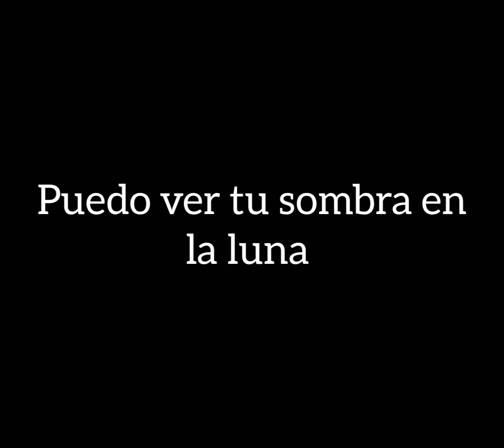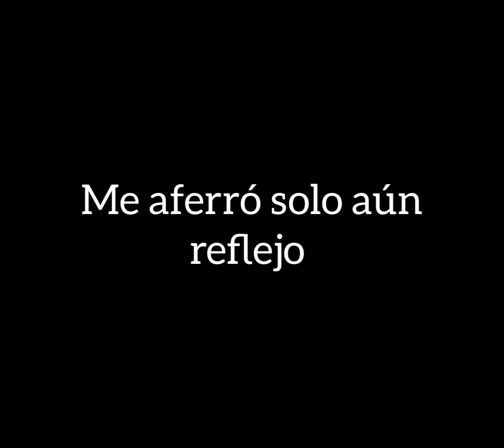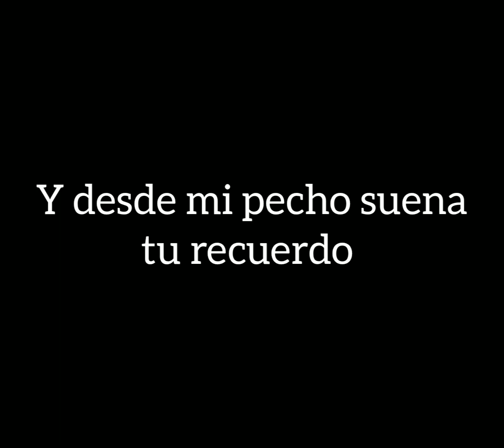Jesse y Joy - ecos de amor (letra)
canciones letra